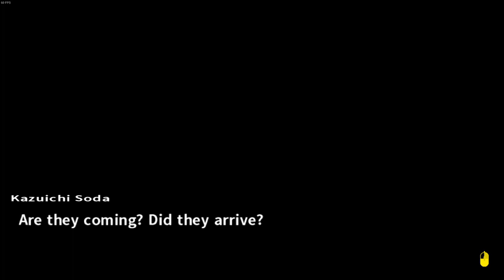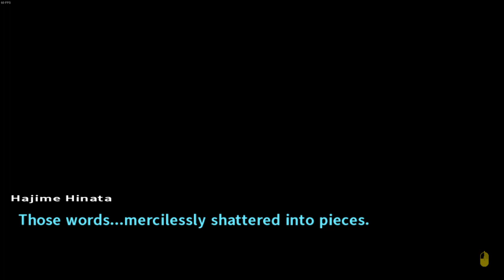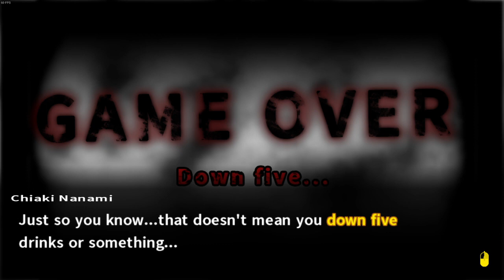Let's Play Danganronpa 2: Goodbye Despair (ft. Jeggsomancer) | Part 13 - Sonia's Head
Sonia tells Josh and me about her country's favorite anime while we make fun of her accent.

Dates Recorded:
6/4/2022